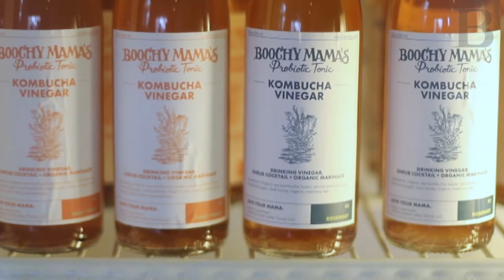The Full Course: Episode features Stacy Jurich, owner of Boochy Mama's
Boochy Mama's Probiotic Tonic, a tea that's unique, healthy, and available in botanically-inspired flavors.